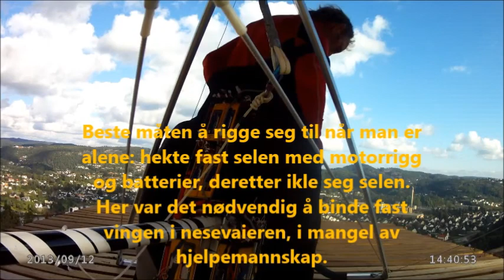Hanggliding deltaplane Moseidmoen Vennesla Norge Norway Yngvar Udø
E-help àla Reidar Berntsen. En vakker dag over bygda, med vakker musikk fra Chopins Nocturne op9 nr2.